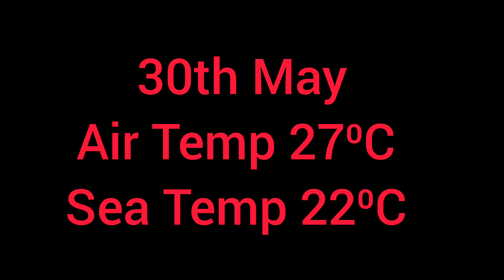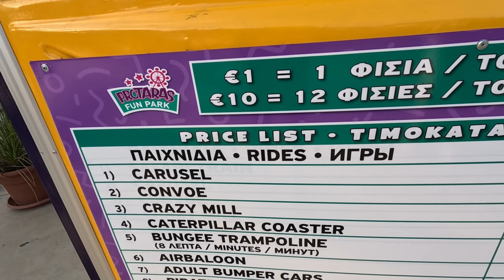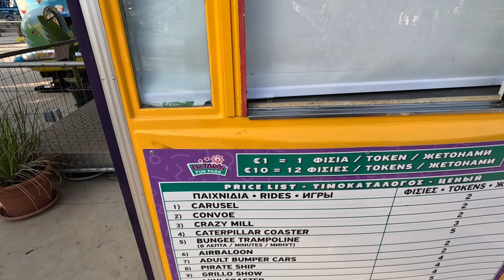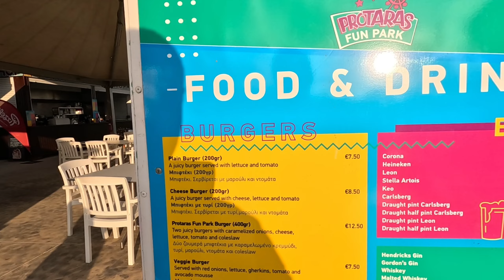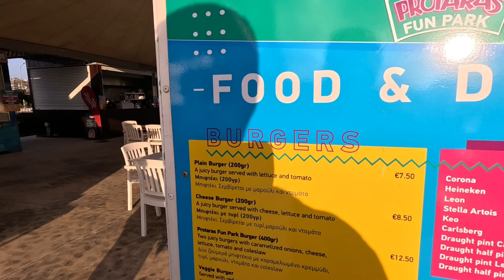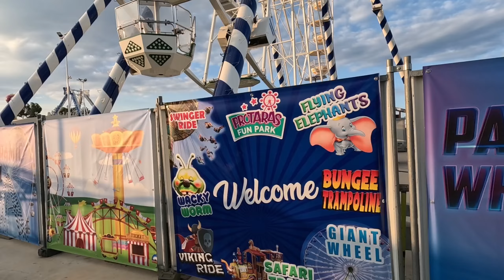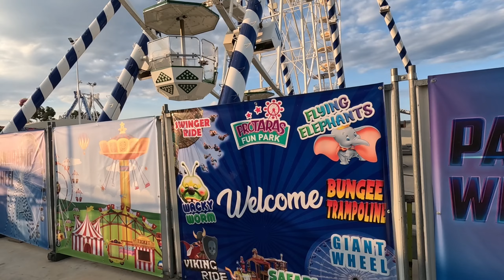Protaras Luna Park - Fun for the Little Ones In Cyprus.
Join George Cyprus Insight for a look around the Protaras Luna Park

Bring your little ones to Protaras Luna Park for a day of fun in Cyprus! With a variety of rides and activities, this amusement park is the perfect family-friendly destination in Protaras.

Cyprus Insight
Instergram cyprusinsight.